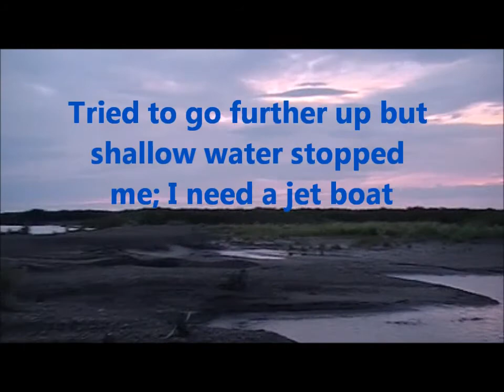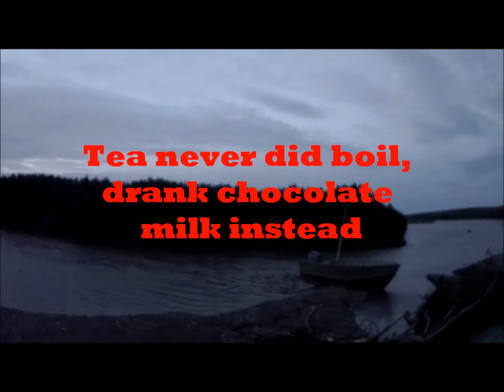Tent camp with Musky on the Blow River.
Muskrat411 and Musky go on a summer camping trip to Blow River, looking for berries, crane watching, molted swans